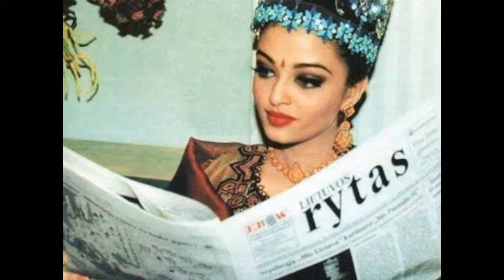When Aishwarya Rai Defeat 86 Countries Model And Became Miss World hd image